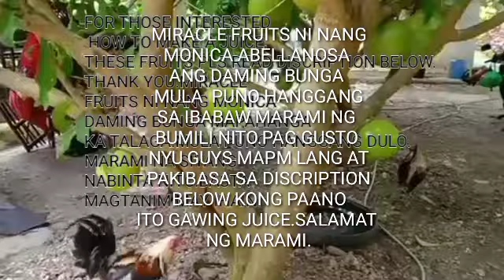Mga Malalaking Miracle Fruits ng kabitbahay namin.@AmyGaudiano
Pag matanda na ang bunga:hugasan muna.at
1.E cross cut ang bunga gamit ang zigzag
saw (gabas)kasi matigas itong balat nya.
2.Tanggalin ang laman nya gamit ang kutsara tas ilagay sa salaan or tela na cotton at takpan ng maigi hanggang maubus ang juice nito hayaang hanggan kinabukasan at ilagay sa bote na may takip at ipasok sa refrigerator.ready to drink na.Kong gusto nyu ng FRESH JUICE NITO.
3.or kong gusto nyung iloto pwde rin
ganun din procedure noong no.1 at tanggalin ang laman at ilagay sa kalderong malinis at isalang sa apoy na katamtaman ang lakas nito.hanggang mag juice na sya lahat tas isala nyu ng malinis na tela or salaan.tas pgmalamig na ilagay sa bote or depende sa inyu at ipasok sa refrigerator.ready to drink na kahit isang buwan araw araw inumin.para cyang wine guys.thank you so much.@AmyGaudiano